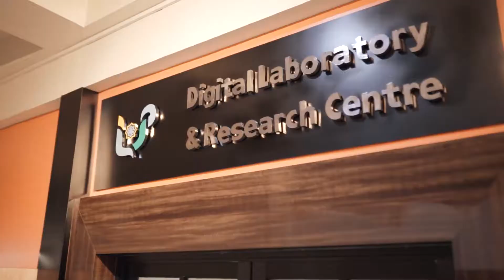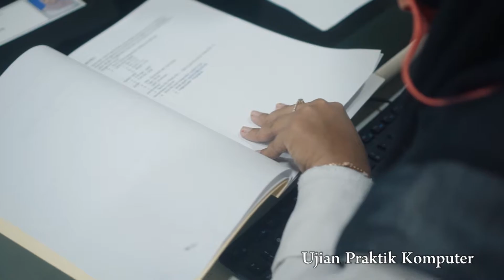Seleksi Perangkat Desa Panjangrejo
Laboratorium Ilmu Pemerintahan (Lab IP) Universitas Muhammadiyah Yogyakarta (UMY) kembali dipercaya sebagai pihak ketiga penyelenggara seleksi pamong desa. Lab IP UMY menjadi penyeleksi Pamong Pemerintah Desa (Pemdes) Panjangrejo, Pundong, Bantul.